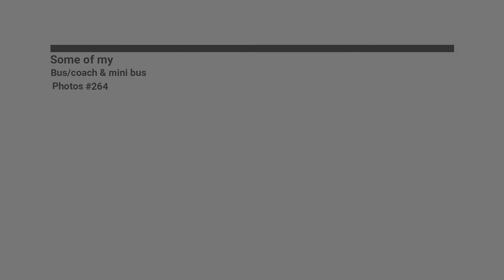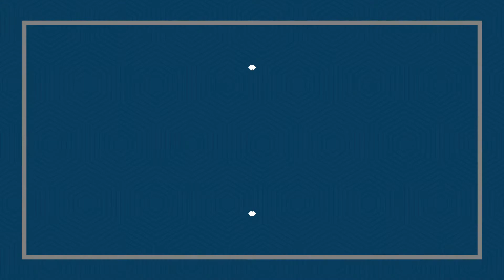Some of my Bus/coach & mini bus Photos #265